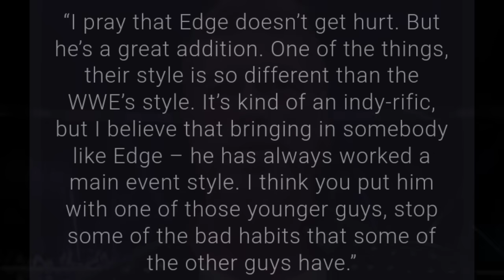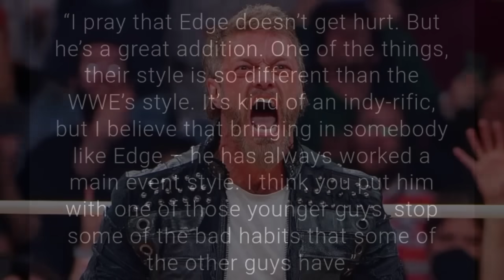BROCK Lesnar COMING At Crown Jewel 😳 ? | MASSIVE PUSH For Carlito, John Cena NXT READY | WWE News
brock lesnar wwe return
brock lesnar returns to wwe
brock lesnar
wwe crown jewel 2023
seth rollins
carlito returns
john cena
wwe news

TIMESTAMPS :-
00:00 WWE Raw preview
01:27 John Cena hypes up NXT Appearance
02:31 Kevin Nash is concerned about Edge being in AEW
04:42 Massive Plans for Carlito
05:55 Seth Rollins being credited for Shinsuke Nakamura's career revival
07:03 Brock Lesnar returning at Crown Jewel ?